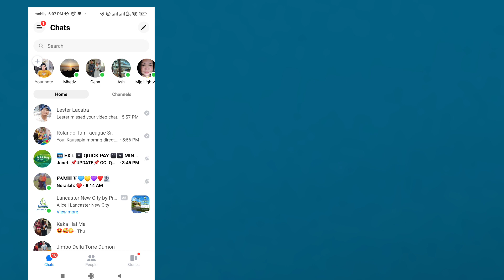how to unsend messages on Facebook messenger? paano mag UNSEND Ng message sa messenger